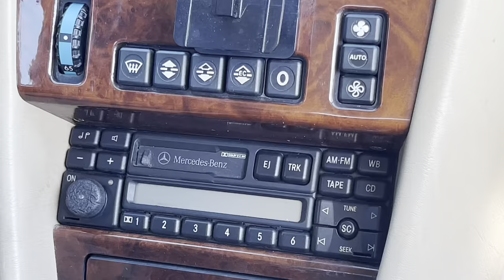MY DREAM CAR! ❤️ We Bought A 1995 320E Cabriolet Mercedes Benz W124 In Sarasota, Florida 🌴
My classic mercedes benz 320e